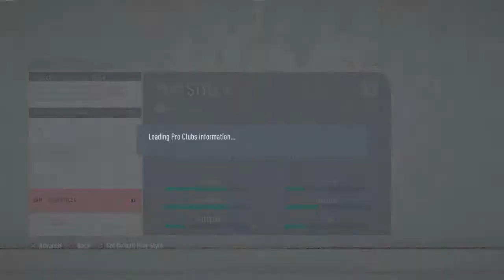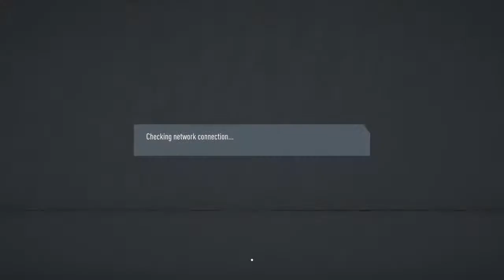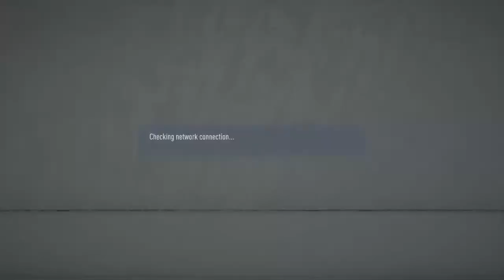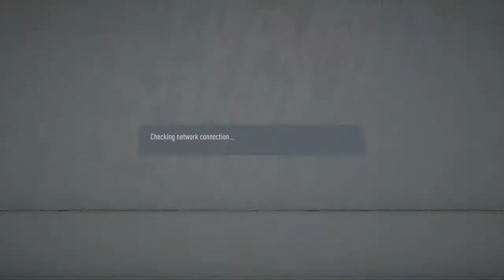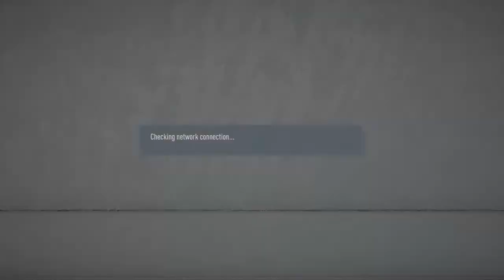LIVE Antrenament deschis Dinamo eSports Bucuresti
Canalul oficial al echipei de gaming VFC Dinamo București.

VFC Dinamo București este reprezentanta oficială a SC DINAMO 1948 SA (FC Dinamo București) în competiții de fotbal virtual (VPG, VPGW, FLC), în jocuri precum EASPORTS FIFA.